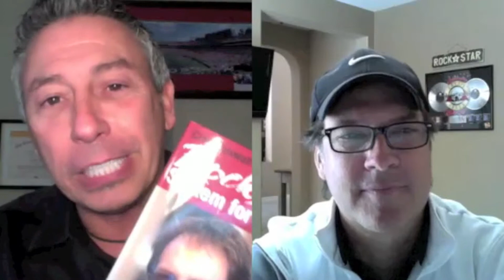Part 2 - Craig Duswalt: Interview with a Rockstar